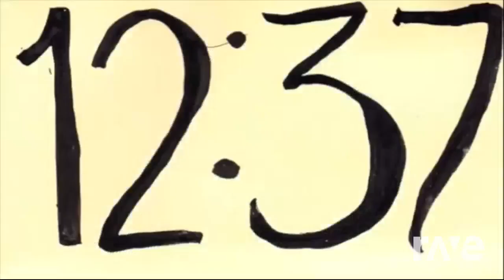Mashup #349 - Program Serenade